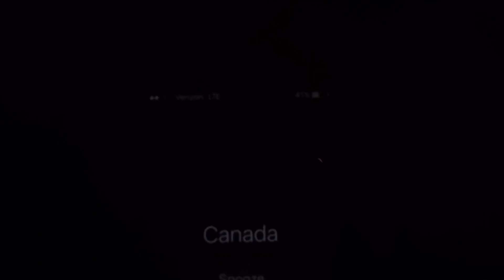EPIC DUCK HUNT! Alberta - Day 1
Thanks to Claudio Ongaro and his amazing guides we had the most amazing, epic duck & goose hunts. Hundreds of birds in your face!

Gear I use:

Calls:
Buck Gardner duck call

Lacrosse waders
Frogg Togg Waders
Hardy Facepaint
GoPro 5